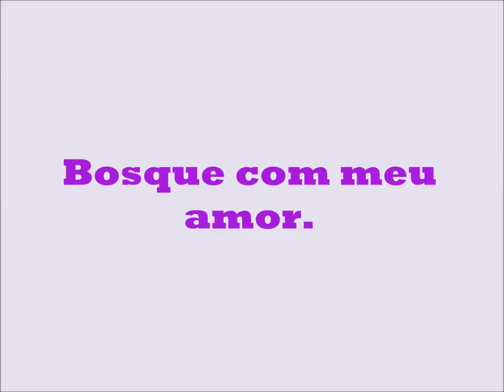Bosque com meu amor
Manhã deliciosa com meu amor.